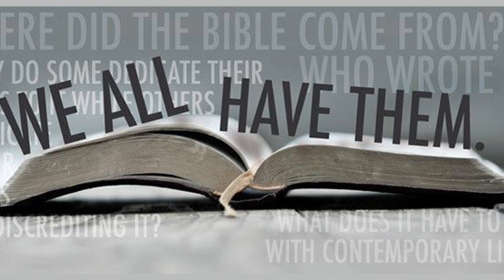Northwoods News September 23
A former Porn Star visits Northwoods News!